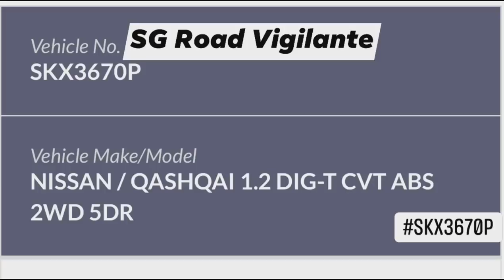15mar2021 guillemard road SKX3670P nissan qashqai illegal uturn & nearly crash into camcar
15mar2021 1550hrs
guillemard road
SKX3670P nissan qashqai
illegal uturn & nearly crash into camcar